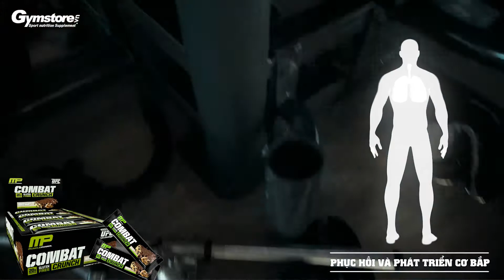Combat Crunch - bữa ăn nhẹ giàu Protein [Review]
Combat Crunch cung cấp tới 20 gam Protein, 12g chất xơ, 7g chất béo có lợi, bạn có thể sử dụng nó như một bữa ăn bổ sung nhanh gọn, tiện lợi ở bất cứ đâu, bất cứ lúc nào cơ thể cảm thấy cần bổ sung Protein, dinh dưỡng và Calories, được thiết kế cho nhiều chương trình tập luyện trong đó có cả việc tăng cơ & giảm mỡ thích hợp với một cuộc sống năng động, bận rộn, văn phòng.

Thanh protein Combat Crunch được nướng với quá trình và kỹ thuật độc quyền làm cho bánh protein mềm hơn và có mùi vị đặc biệt. Thành phần có hàm lượng protein cao, lượng carbs thấp và rất nhiều chất xơ.
Gymstore.vn - Sport Nutrition Supplement!
Nâng tầm sức vóc con người Việt
🏫CS1: 398 Xã Đàn, Quận Đống Đa, Hà Nội ☎ 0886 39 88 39
🏫CS2: 28 Phan Văn Trường, Quận Cầu Giấy, Hà Nội ☎ 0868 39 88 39
🏫CS3: 286 Trần Phú, Phường 8, Quận 5, Hồ Chí Minh ☎ 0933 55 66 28
🏫CS4: 388 Điện Biên Phủ, Phường 17, Quận Bình Thạnh, Hồ Chí Minh ☎ 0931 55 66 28